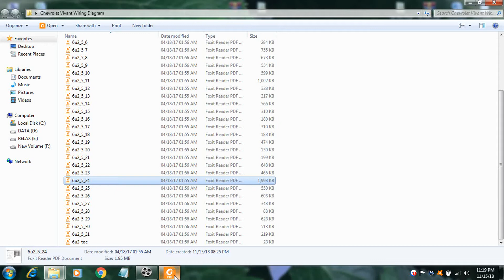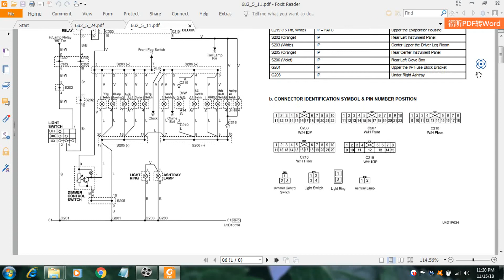Chevrolet Vivant Wiring Diagram